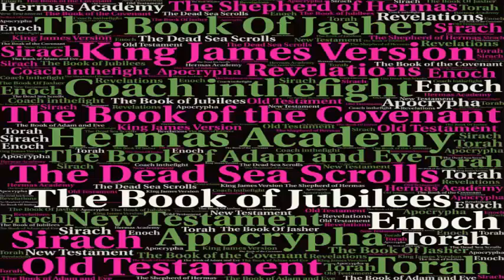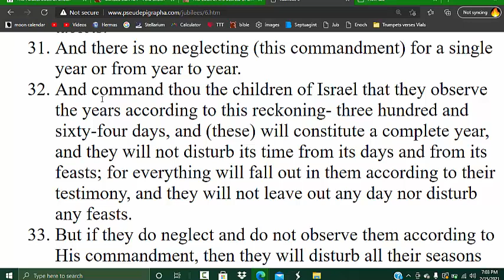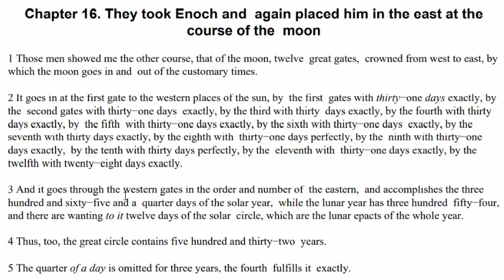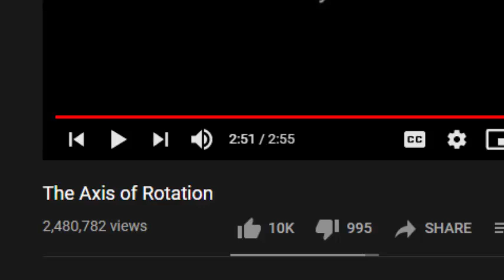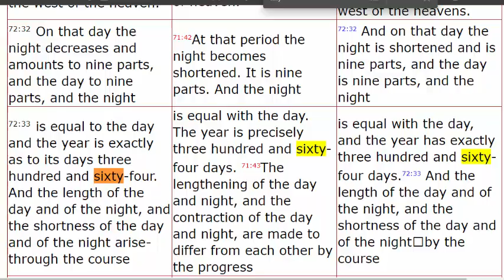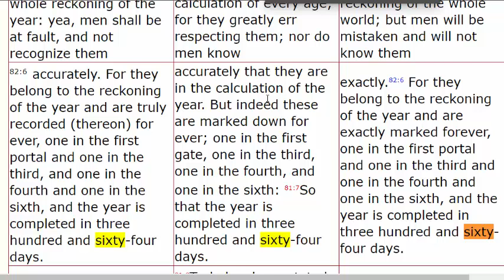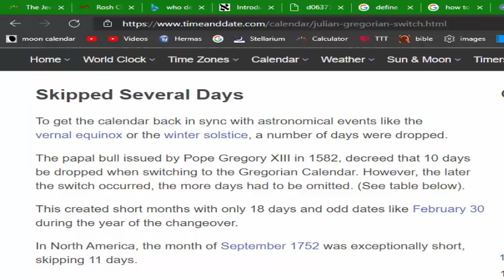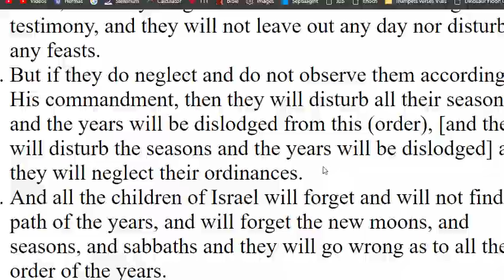364 Days Of The Enoch Calendar Revealed Finally We Understand the 364th Day Of Calibration Equinox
Because the Earth wobbles on its axis the seasons will fall 180 degrees out of alignment over the course of 13,000 years. Finally Father has allowed us to understand the meaning of the 364 days of the Enoch calendar. Turns out the 364th day is used to calibrate the calendar every year. Without this calibration day the Seasons would drift every year.